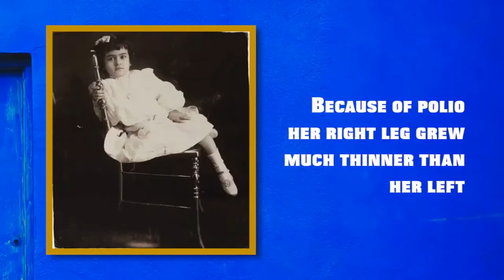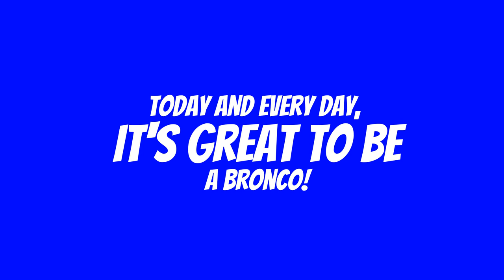Women's History Wednesday with Mrs. W. 3/3/2021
Learn a little about Frida Kahlo, Mexican painter and artist. Happy Women's History Wednesday!